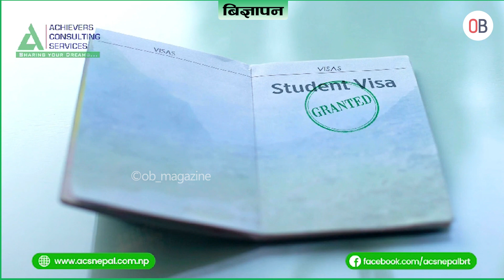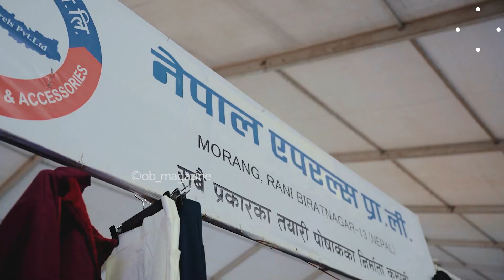विराटनगरमा जारी एमविएस एक्स्पोमा १० करोडको कारोबार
भिडियो रिपोर्ट : प्रेम देवान